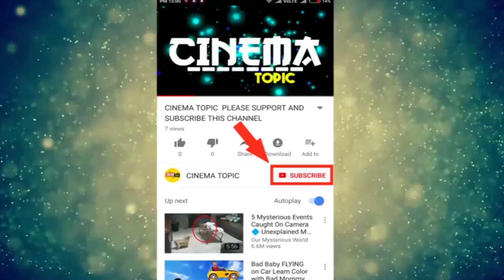ఎన్టీఆర్ కోసం మోక్షజ్ఞ సంచల నిర్ణయం మోక్షజ్ఞ తక్కువోడు కాదు | Cinema Topic